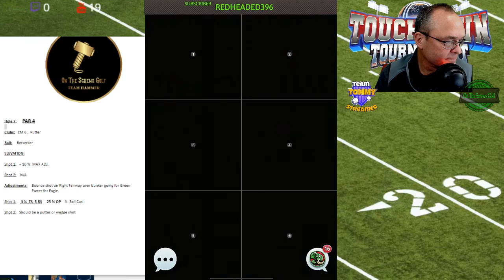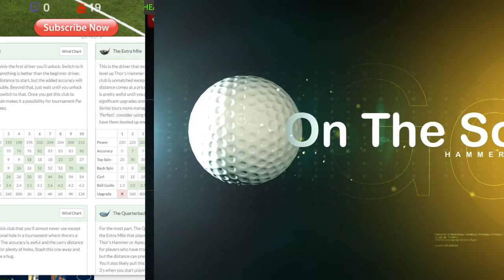On The Screws Golf - Hammerin Hank Live Stream PRO Opening Touchdown Tournament